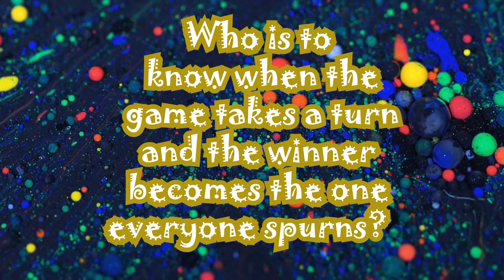Up to My Head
I was playing around with different rhythms and some virtual instruments and ended up with this bizarre 57 second soundscape. I love the legato trumpet which is available free from MusicalSamples and the Kinetic Toys Kontakt instrument Thanks to StefWithAnF for sharing the cool 'Universe' art